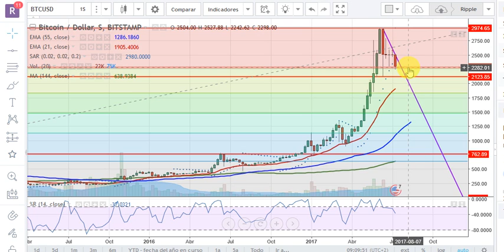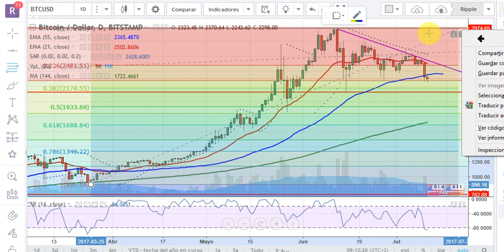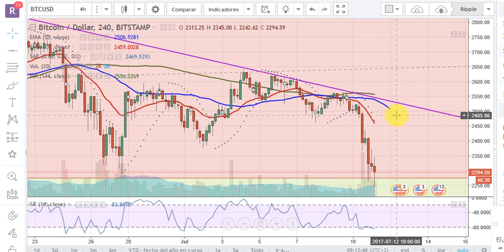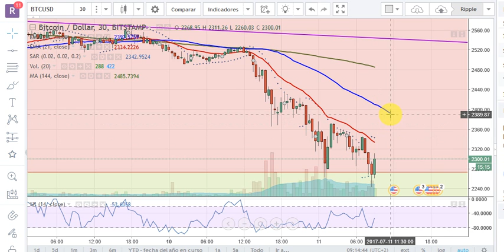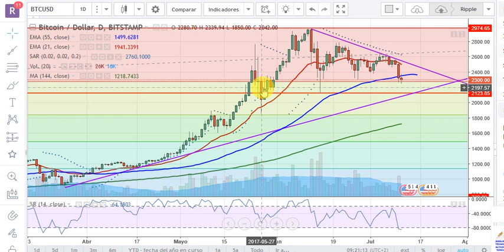Análisis Bitcoin 11 7 2017